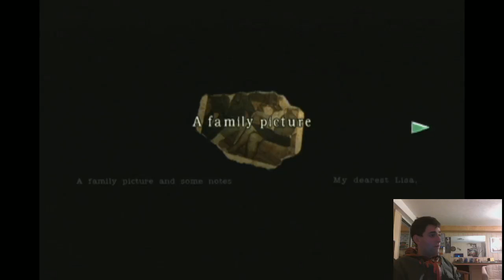Vochelli Plays: Resident Evil (Part 9)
I find out who...or more accurately what...wrote the disturbing note from the last video and narrowly escape. After fleeing, I go into the garden and a giant wooden building; the more natural surroundings only increases the feeling of unease.

Resident Evil was made by Capcom.